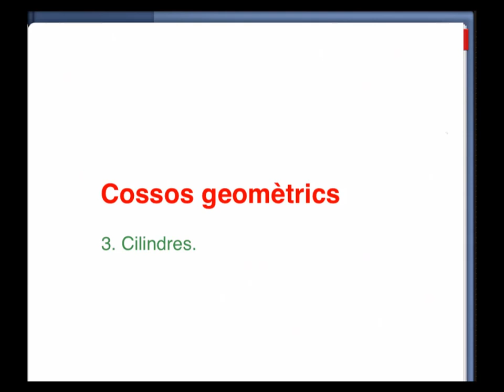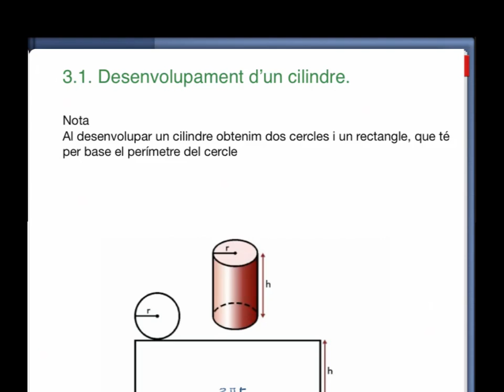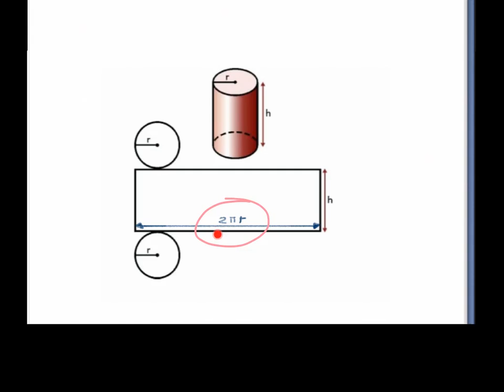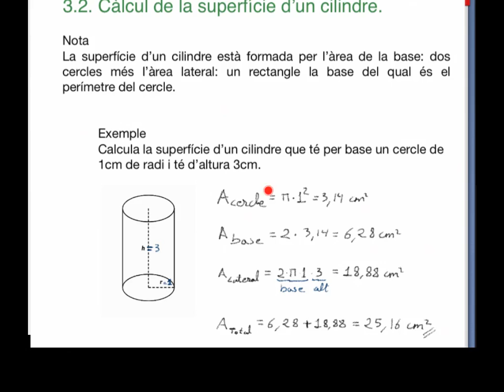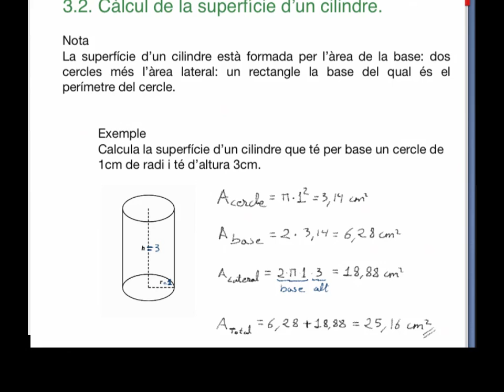2n ESO COSSOS GEOMÈTRICS Cilindres